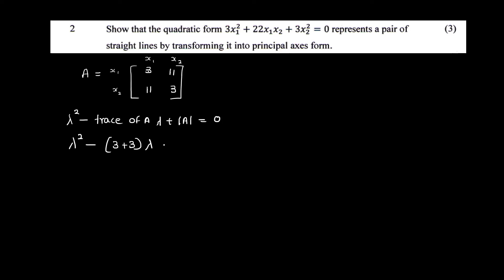KTU MAT 101 LINEAR ALGEBRA AND CALCULUS | MODULE 1 PART 1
ktu first semester examination 2019 scheme december 2022 question paper  solved.